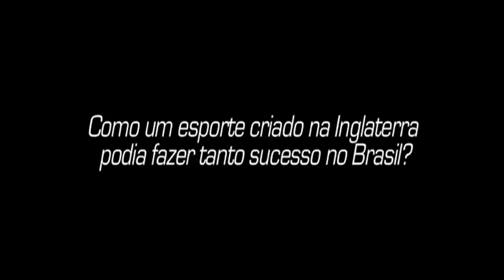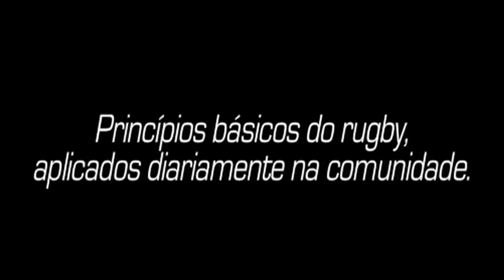INSTITUCIONAL RUGBY PARA TODOS